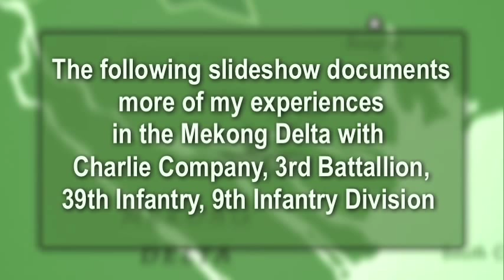Vietnam Slideshow 2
The second of 2 slideshows I made in Vietnam in 1969. The narration recorded in Dong Tam is sometimes not the best audio quality. I have many other photos that will be made into another video eventually. There is also a Flash presentation of more of my Vietnam experiences